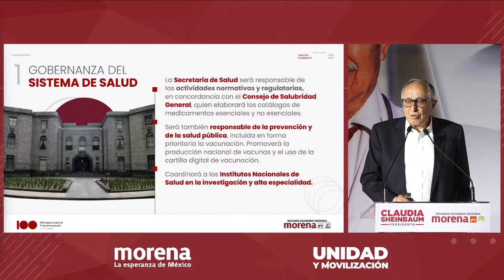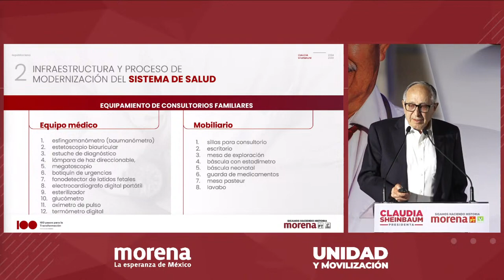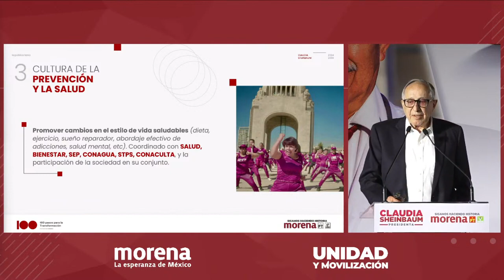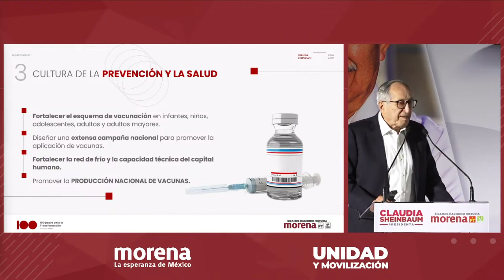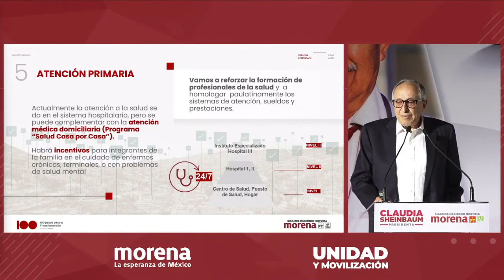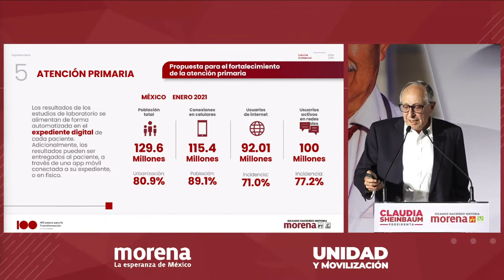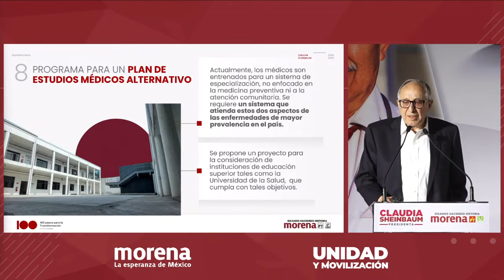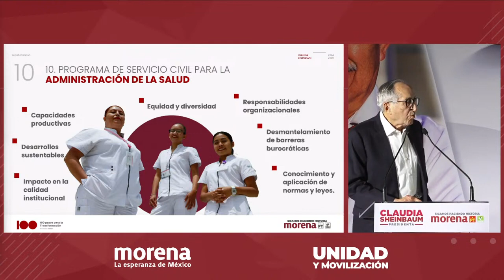Claudia Sheinbaum Pardo "Presentación del eje República Sana" 25 Marzo 2024 🇲🇽